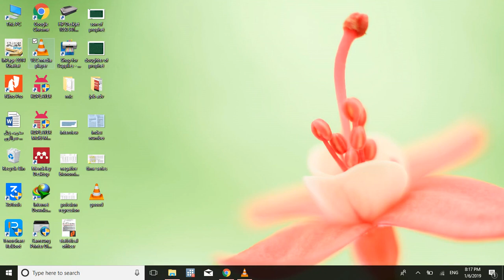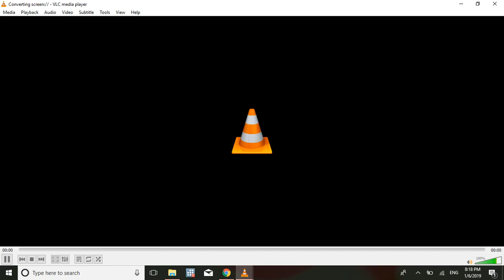Record Your Computer/laptop Screen With VLC in *ONE MINUIT* *2019**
1. click on media
2. click on "open capture device"
3. select capture mode "desktop"
4. select frame rate for capture " 15"
5. select convert from play icone
6. select profile "mp4"
7. select destination
8. strat